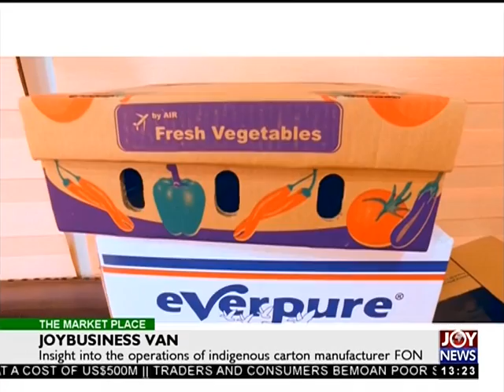Air Transport - The Market Place on Joy News (14-12-17)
Africa World Airlines launches maiden flight to Monrovia